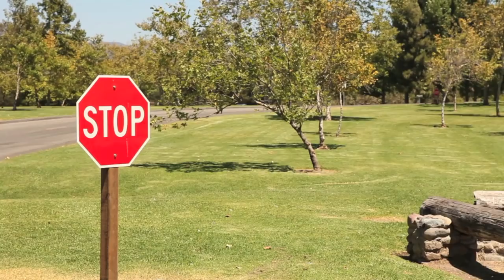Contact Chess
Bobby and Joey play a friendly game of contact chess.